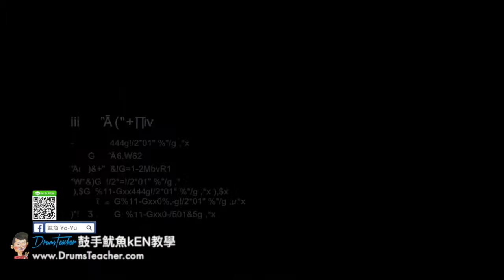【爵士鼓手魷魚kEN®】🥁🎼DrumsTeacher.com™🎶表演.課程 (2018-05🎵爵士鼓學員；音樂打擊團體課程- 樂器 ) Drum Cover SparxStix 發光鼓棒